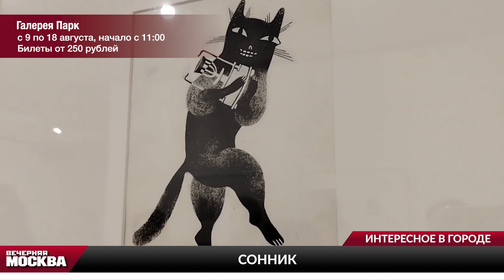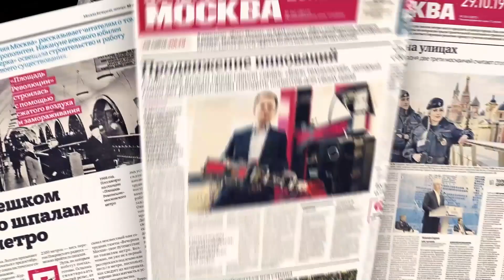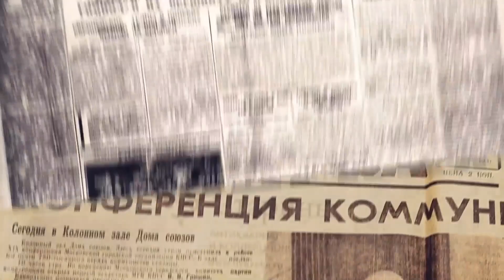Что посмотреть и куда сходить в Москве на выходных // Интересное в городе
Подборка интересных мероприятий - уже в нашем видео!